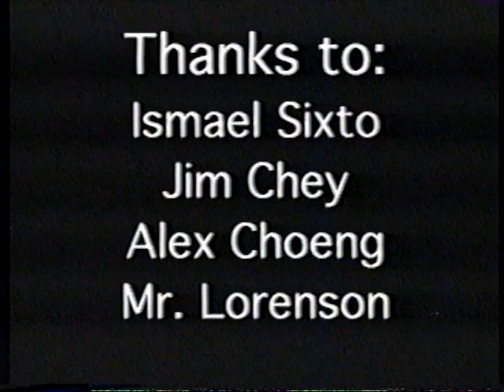Class of 2000 End of the Year Video